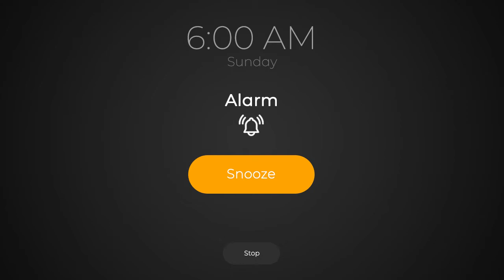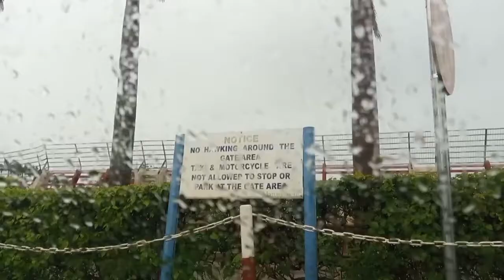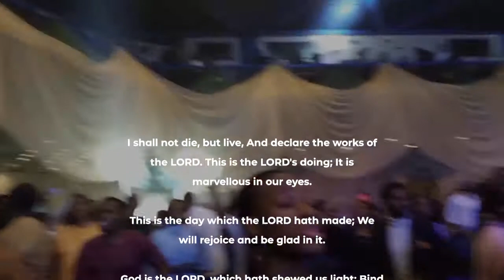Happy Sunday || Let's give thanks with Min. Dunsin Oyekan